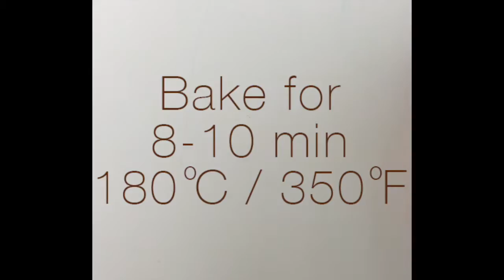Date Walnut Tart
This tart could not be easier or more delicious! Cinnamon spiced digestive biscuit crust, layered with soft dates, walnuts and caramelized condensed milk.  Heavenly!